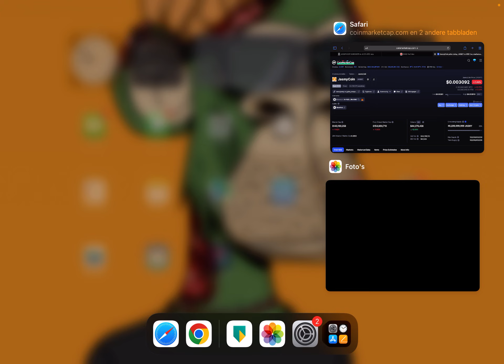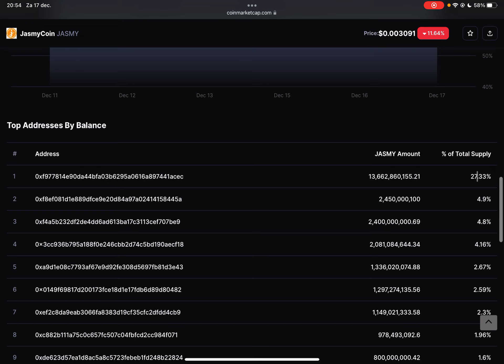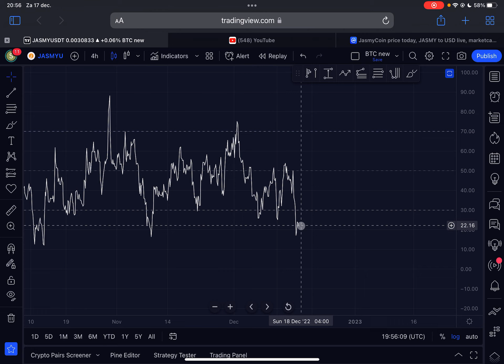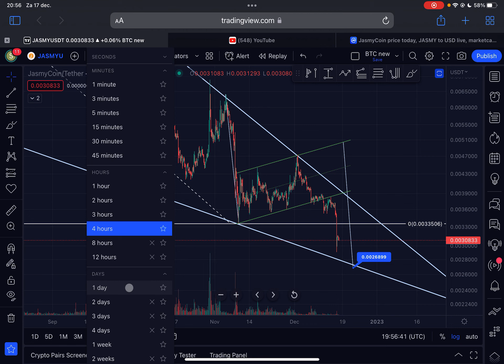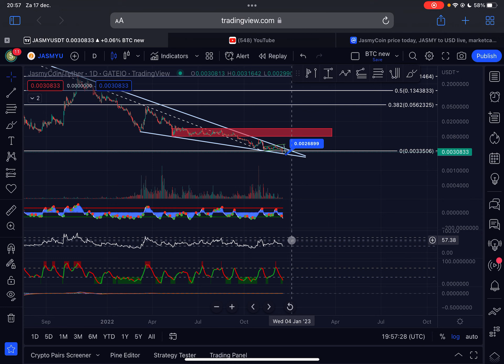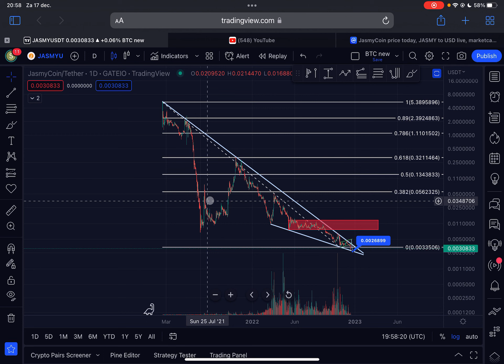The Majority Of People Will Miss Out On Jasmy!! - JASMY COIN PRICE PREDICTION 2022